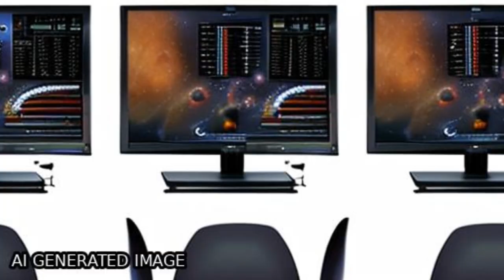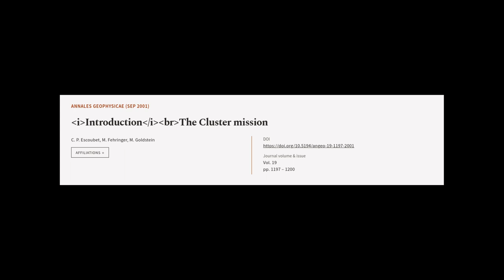IntroductionThe Cluster mission | RTCL.TV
### Keywords ###

### Article Attribution ###
Title: IntroductionThe Cluster mission
Authors: C. P. Escoubet, M. Fehringer ,and M. Goldstein
Publisher: Copernicus Publications
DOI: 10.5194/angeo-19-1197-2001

### Video Timestamps ###
0:00:00 - Summary
0:01:03 - Title
0:01:08 - Tail
0:01:13 - End